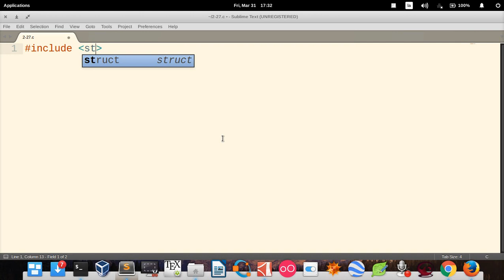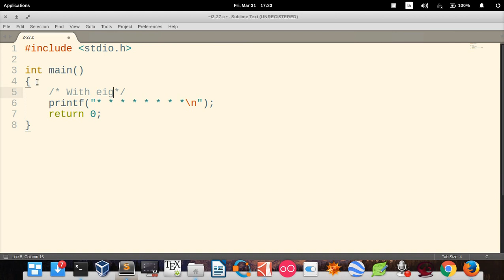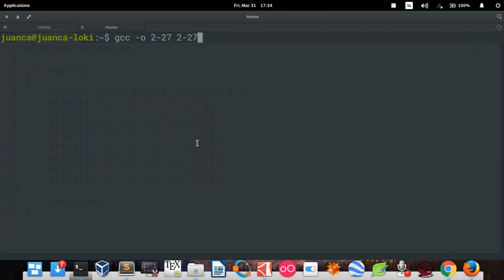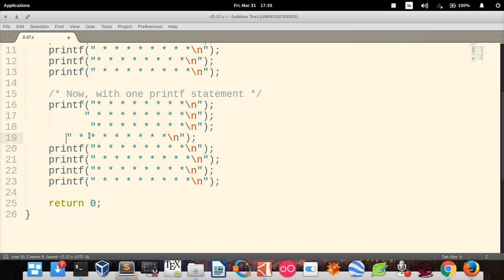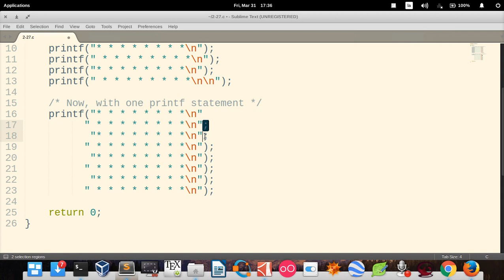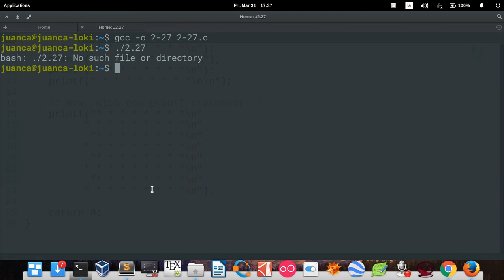C How to Program (6th edition) - Deitel & Deitel, exercise 2.27